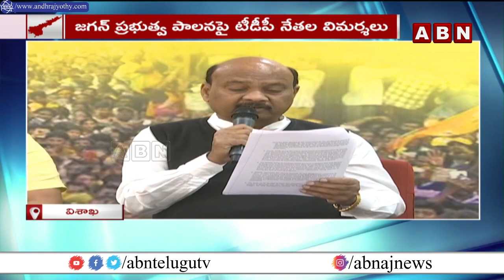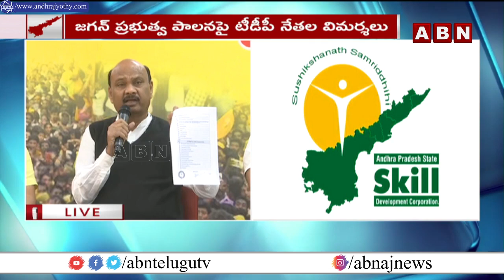TDP Ayyana Patrudu Serious On Jagan Over Skill Development Case || ABN